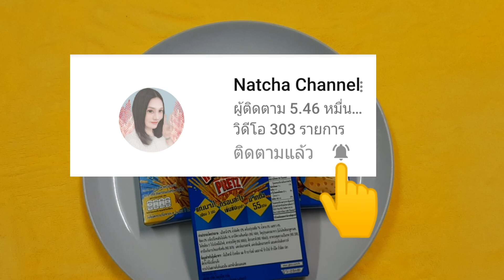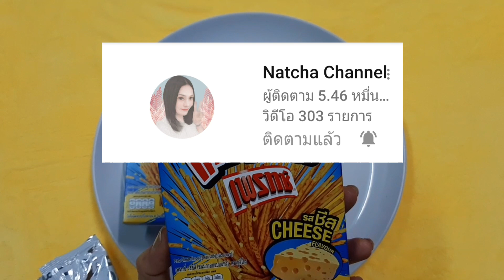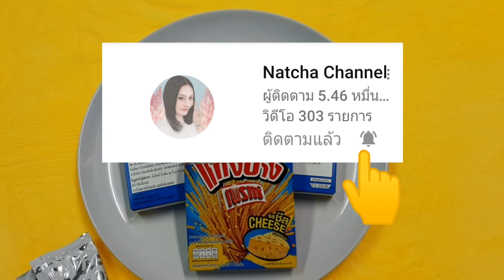นับขนม คลายเครียด 😁|Natcha Channel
ช่วงนี้ไวรัสอันตรายระบาด  นับขนมคลายเครียดกันนิดนึง
(หรือจะเคลียดมากกว่าเดิม)  😁😄

❌ ไม่ถูกใจ ก็แค่ผ่าน นะคะ